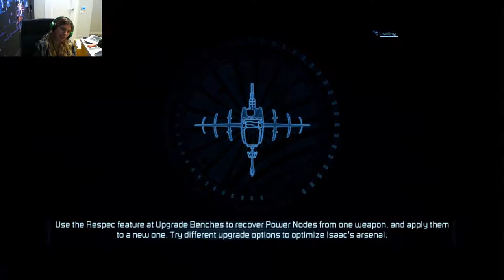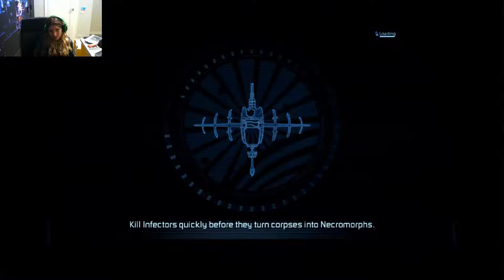Zagrajmy w dead space 2 #7 - atak dzieci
dziś zostaniemy zaatakowani przez dzieci
📷mój intagram